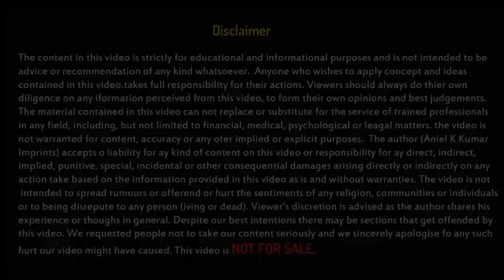Belief system kya hota hai | how to change belief system in hindi | बिलीफ सिस्टम क्या है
Lets know humara Belief system kya hota hai or बिलीफ सिस्टम क्या है | Learn how to change belief system in hindi  by Aniel K Kumar

Aniel K Kumar Imprints described in details about how to change a belief system and install a new belief. He explains a strong concept with the help of the pillars of the flyover of success to explain the significance value of the belief system of successful people.

आज एक विडियो में आप जानेगे बिलीफ सिस्टम क्या है | aapka belief system kya hota hai aur kaise kam karta hai  | Belief system kaise badle  Hindi | Aniel K Kumar

and more... [ask me once you have done with reading all these]

Aniel K Kumar Imprints is the top NLP Master Life Coach in India.

Special Videos recommended for your